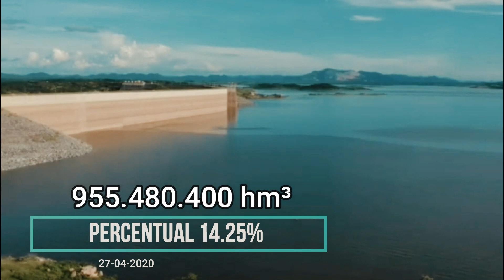BARRAGEM DO CASTANHÃO DADOS ATUALIZADOS HOJE 27-04-2020